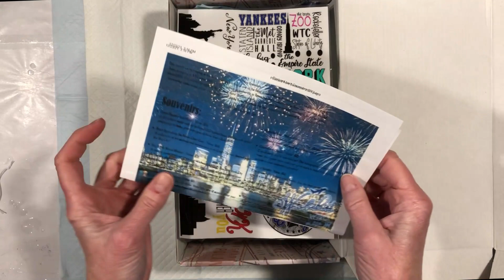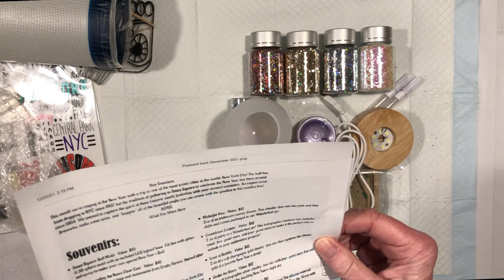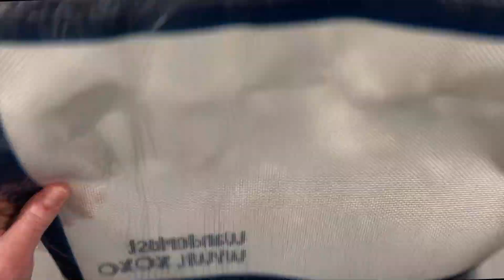New Year's in NYC Times Square, Fireworks! MNG Wanderlust Unboxing Dec 2021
It's time once again for unboxing another Mr. Nola's Glitter Wanderlust subscription box, and this one takes us to New York for New Year's Eve 2021!!! 🥳🥳🥳 I used an already alcohol-ink-based tumbler from a different project, applied two of this box's glitters over it, then some of the amazing ClearCast from Crafty Thrivin' LLC, a Waterslide, and voila: Our own New Year's Eve celebration on a gorgeous, sparkling tumbler! Get ready, 2022, here we come!!

***We're not supposed to talk about this but... let the ads play all the way through (you can mute and go get a soda from the fridge, but the easiest way to help your fave YouTuber is to let those ads play)
***Use the affiliate links (even if you buy something else, starting with one of my links below will result in a small commission payment to this channel and not cost you a penny extra!)

Glitters: December 2021 MNG Wanderlust box (sign up for this subscription on the 16th of every month!)
Hiipoo waterslide decal paper
===Other materials I love===
Hiipoo sublimation paper

Send me a nice letter (I'll write back - promise!)!! I may even send you a small gift... maybe... you never know!

I love Swirls! Mostly swirls of color, but really any swirls at all - I think they add a beauty and grace to everything. So after I started making soap a few years ago, and needing some sort of biz name that didn't sound like everyone else's version of suds-r-us, I decided on Luxinda Swirl. Luxinda is a twist on my real name, and I quickly started putting swirls of color in all of my handmade soaps.

Now I'm branching out a bit, and I want to keep adding swirls to everything I do!